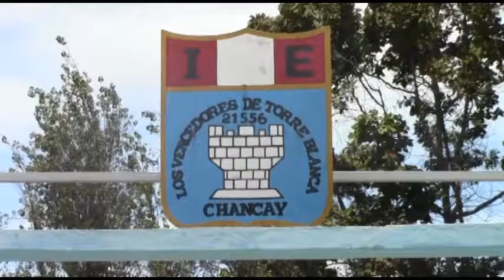CON NUEVAS CARPETAS INICIARÁN SUS CLASES ALUMNOS DE LA I.E Nº 21556 DE TORRE BLANCA- Alfa tv 85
CON NUEVAS CARPETAS INICIARÁN SUS CLASES ALUMNOS DE LA I.E Nº 21556 VENCEDORES DE TORRE BLANCA